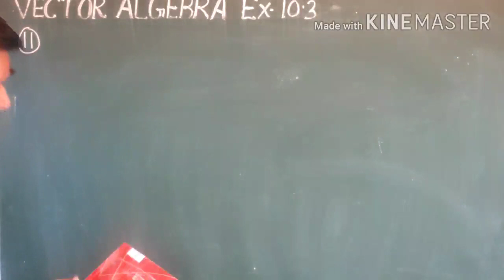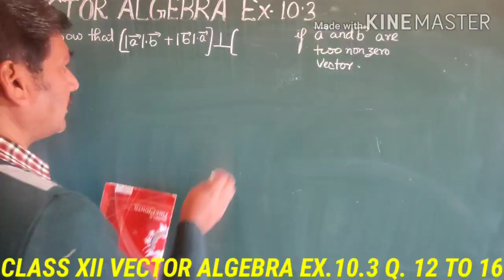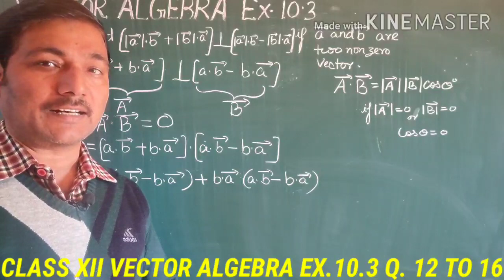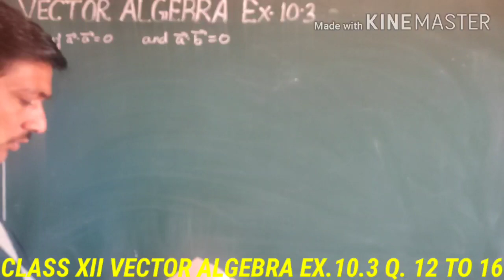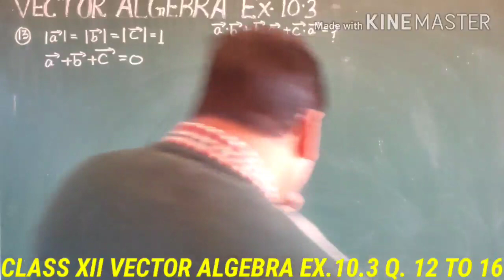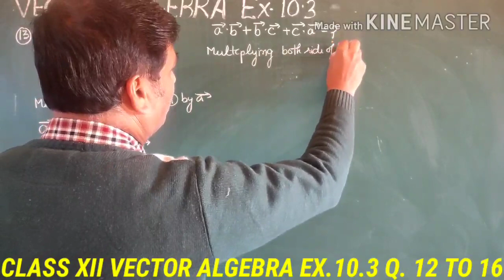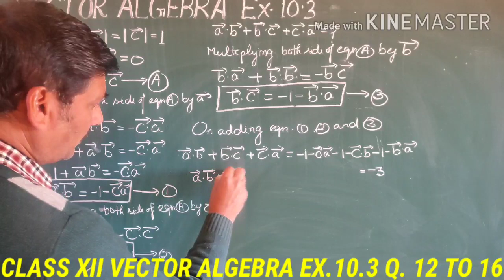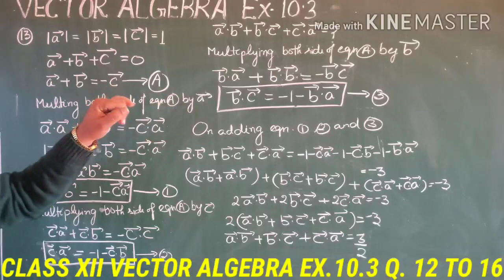Class XII Maths Vector Algebra Ex. 10.3 Q.12 to 13